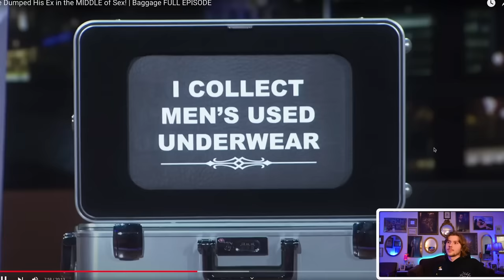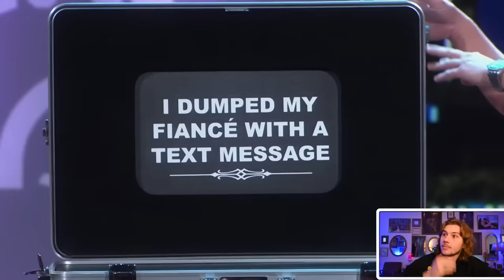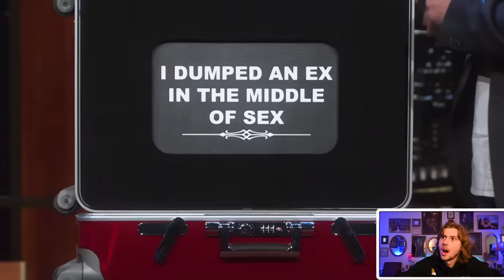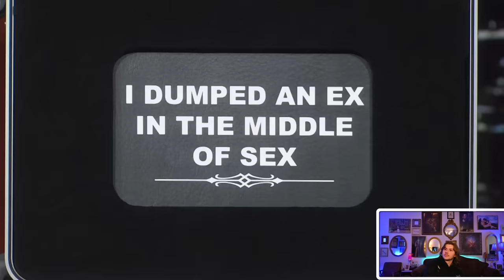"Baggage" The UNHINGED Daytime TV Dating Show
Click this link to try my partner Keen! $1.99 for the first 10 minutes!